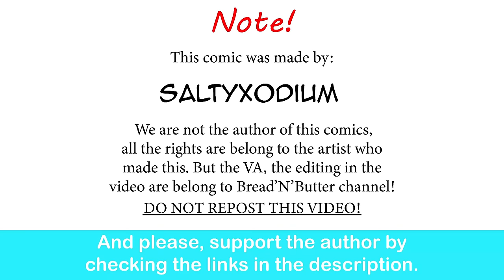Android 18 Jealousy Be Like| SaltyXodium comic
You better listen to 18 Krillin!